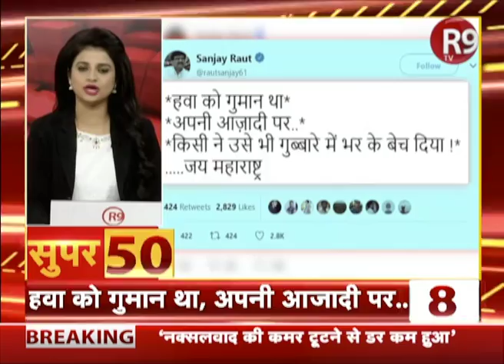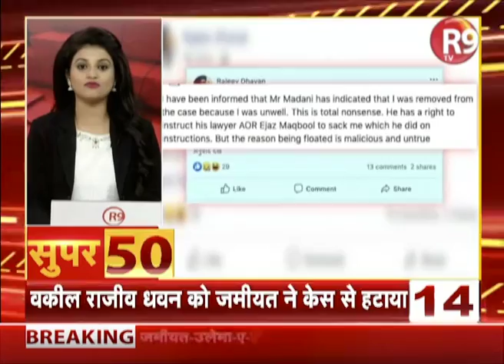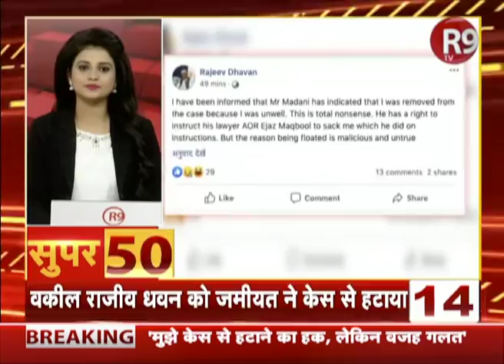SUPER50: आंधी की रफ्तार से देश दुनिया की खबरें फटाफट